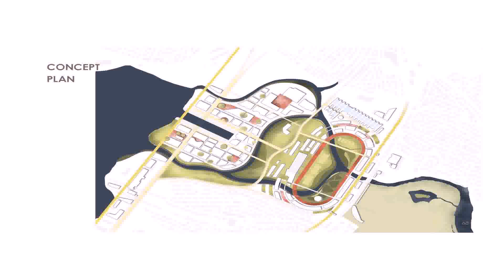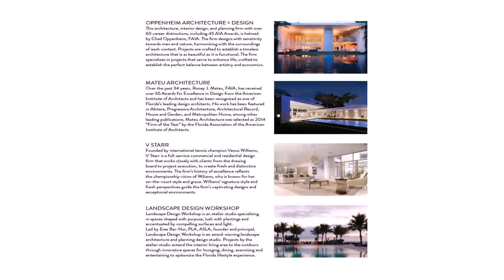Landscape Design Workshop